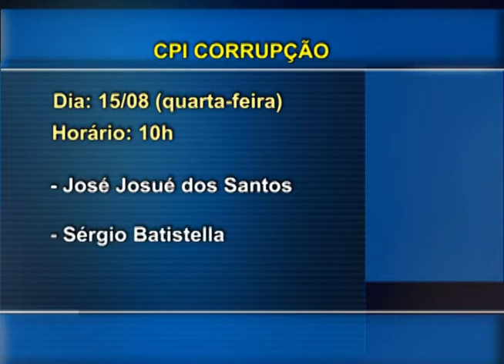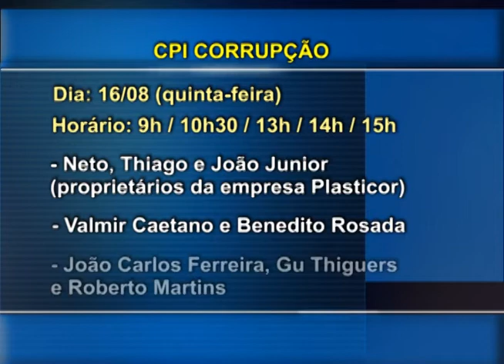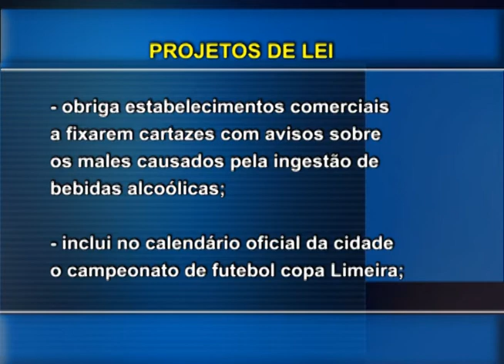Câmara de Limeira tem semana agitada com depoimentos em CPIs